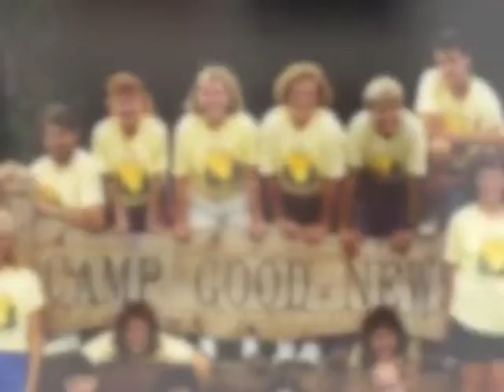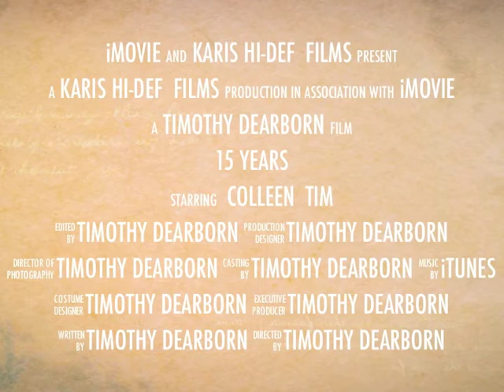Colleen and Tim Dearborn 15 Year Anniversary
2 minute video that Karis, our golden retriever, put together for our 15th anniversary. (I guess that's way she keeps popping up toward the end of it.)